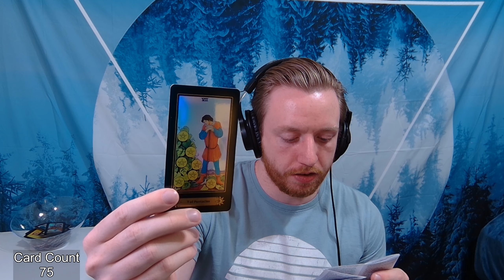Day 76 of Playing Persona 4 Golden in Real-Time - June 25th - Finding Rise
We follow up on our lead and get more information about Rise from an unsavory source. We're ready to find her in the TV World but will have to come back another day to save her, but we won't be leaving her in the TV World for long. We get a nice ending to the day by sharing a precious moment with Nanako.